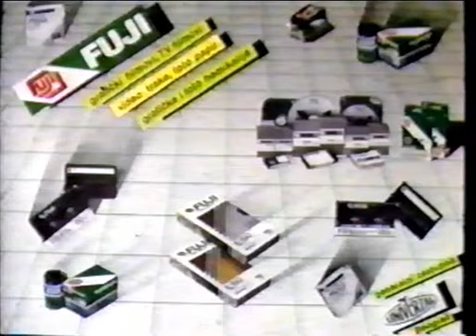82. derbi (1988.) Crvena Zvezda - Partizan 1:1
82. večiti derbi
Crvena Zvezda - Partizan 1:1
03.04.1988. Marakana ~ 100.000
Beograd, Srbija
1:0 Dragiša Binić 2'
1:1 Vladislav Đukić 70'